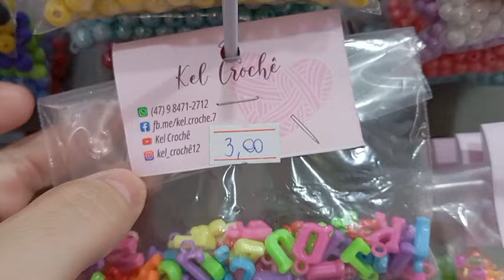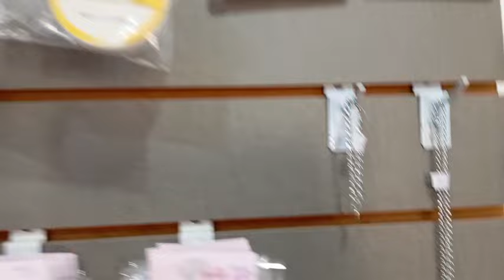Mostrando minha lojinha tem bastante crochê e produtos 🥰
Membras do canal